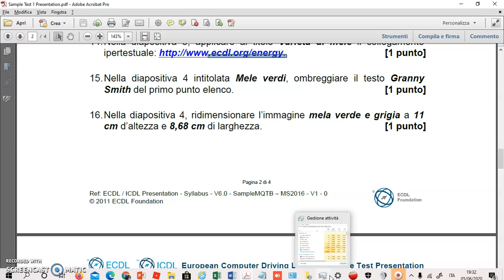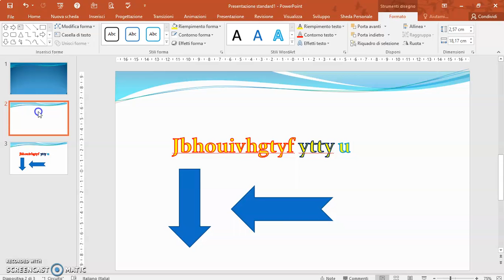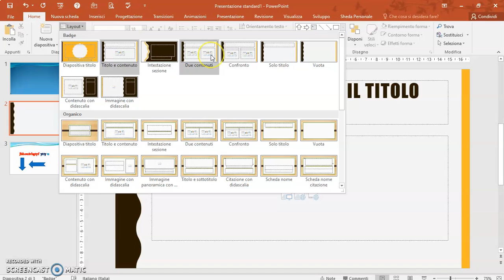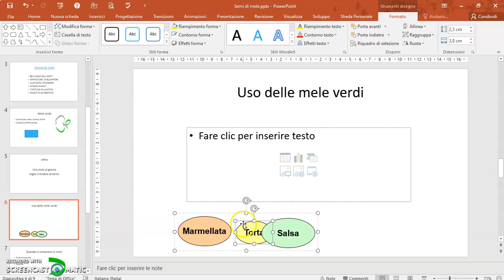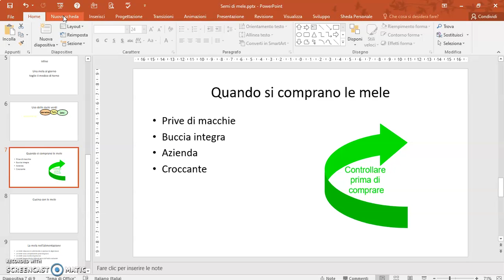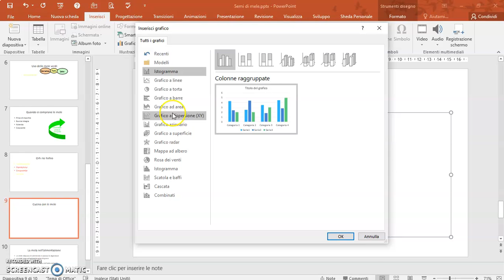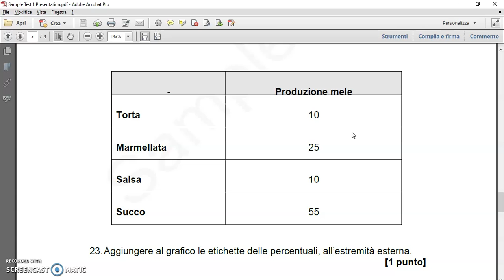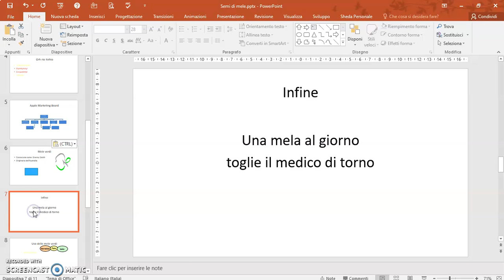Lezione mod 6 ST 3 di 4